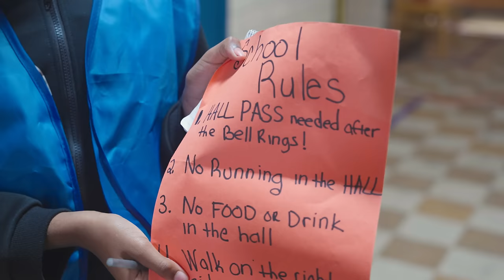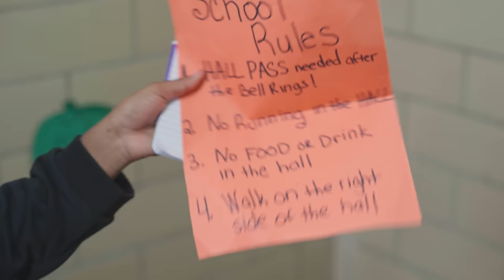STUDENTS Receive IN-SCHOOL-DETENTION by The HALL MONITOR! 🛑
Title: The HALL MONITOR
Plot: The Hall Monitor
Starring: @KinigraDeon @theariibabyy @romantoolit @seraphsworld333 @taylorayani @ImOmar1on